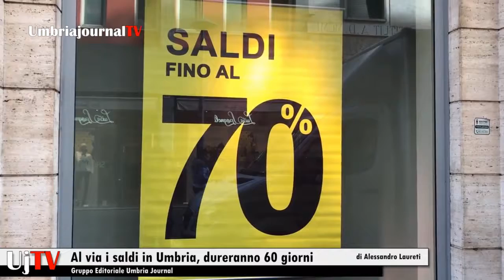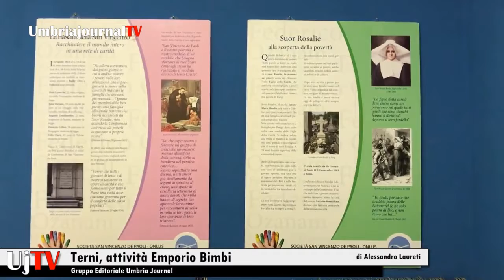Telegiornale dell'Umbria del 5 gennaio 2017 Umbriajournal TV Tg online